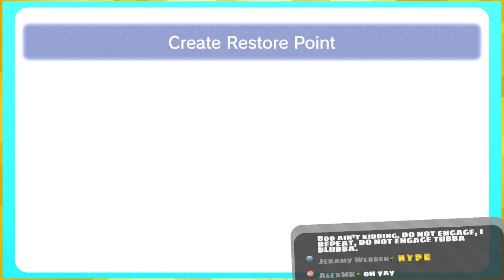Bow to me「Paper Mario 📄 Ep9」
:D